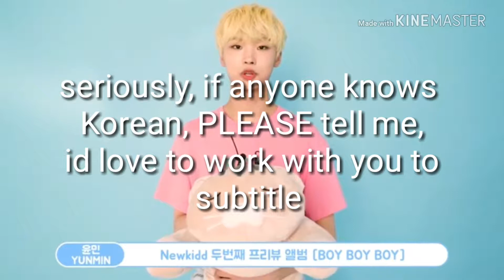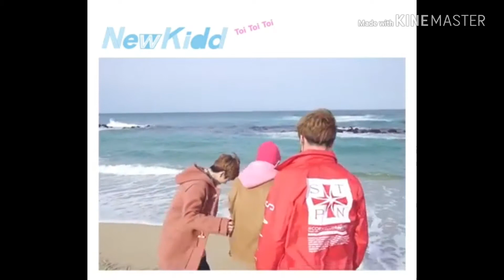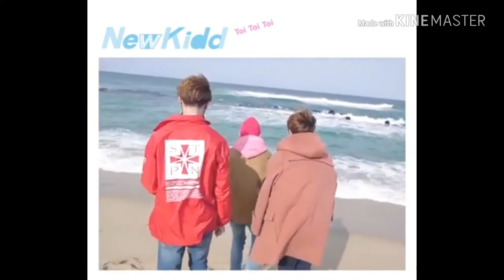SoftKidd on crack #6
Pretend it says 6 in the video.